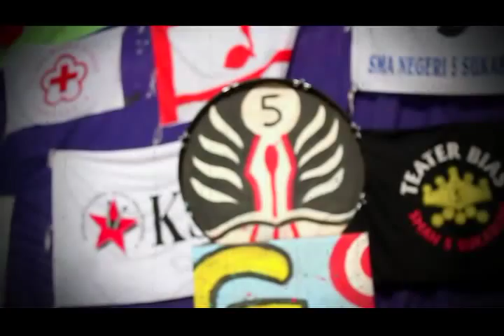PEMBUKAAN AKSI 12 - SMAN 5 SUKABUMI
Pembukaan ajang kreasi & prestasi (AKSI)